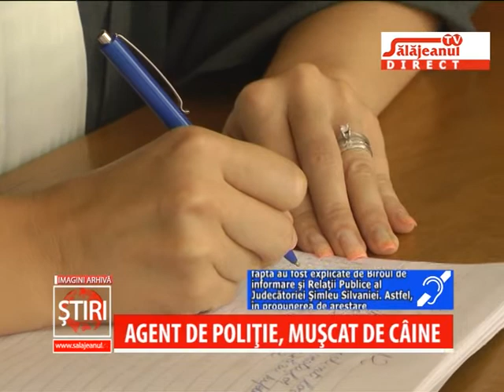AGENT DE POLITIE MUSCAT DE CAINE